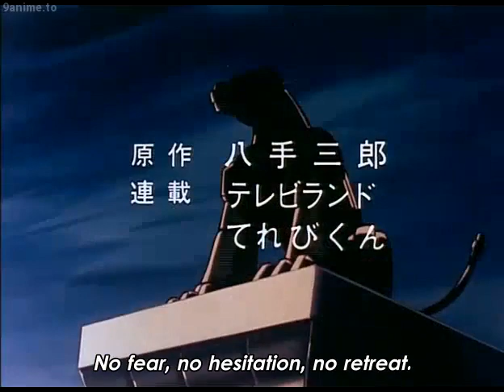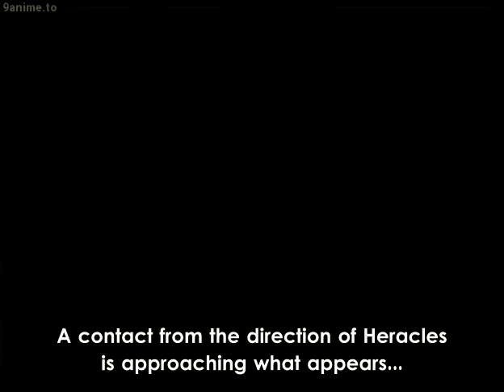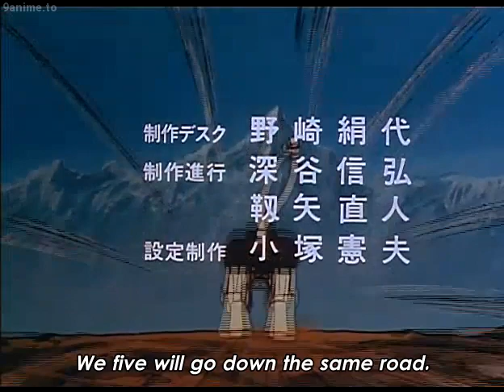[SUBBED] Altea's Sister Planet (golion episode 21)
ngl this has some really dark implications,
vld could never dream of being this dark holy crap
BUT I LOVE ALOR'S HELMET IT'S GREAT
i'm totally going to draw him with it at some point lmao

(he called alor 'nor? is that a nickname? inch resting)

sincline is a bastard and i want to kill him, but at least he's not displayed as a good guy like v3d pidge so that's smthn i guess

"Princess Amue Can't Have Nice Things"

characters and footage do not belong to me